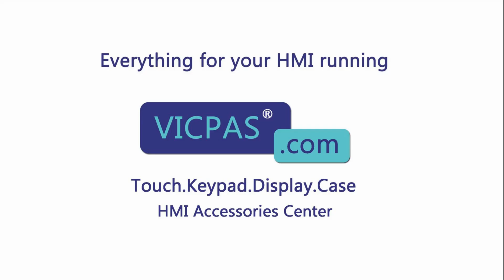GE Fanuc QuickPanel View IC754CGL06MTD-AB Touch Panel Protective Film Replacement Repair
IC754CGL06MTD-AB GE Fanuc QuickPanel View Series Touch Digitizer Glass Front Overlay Replacement Repair
where you can find GE Fanuc QuickPanel View Series IC754CGL06MTD-AB Protective Film and Touch Membrane, more parts and product detail than you ever thought possible!

IC5002CA0000-FF  IC754VBF12CTD  IC754VSB06MTD
IC754CBF08CTD  IC754VBF12CTD-CB  IC754VSB06MTD-BB
IC754CBF12CTD  IC754VBF12CTD-EC  IC754VSB06MTD-CC
IC754CBF15CTD  IC754VBF15CTD  IC754VSB06MTD-EF
IC754CBL06CTD  IC754VBF15CTDCA  IC754VSB06MTD-JH
IC754CBL06MTD  IC754VBF15CTD-KH  IC754VSB06MTD-LH
IC754CGF08CTD  IC754VBI06MTD  IC754VSF12CTD
IC754CGF08CTD-CB  IC754VBI06SKD  IC754VSF12CTD-AA
IC754CGF12CTD  IC754VBI06STD  IC754VSF12CTD-CB
IC754CGF12CTD-AA  IC754VBI06STD-GF  IC754VSF12CTD-FC
IC754CGF15CTD  IC754VBI08CTD  IC754VSF15CTD
IC754CGF15CTD-FG  IC754VBI08CTD-BB  IC754VSF15CTD-BA
IC754CGL06CTD  IC754VBI10MTD  IC754VSF15CTD-DF
IC754CGL06CTD-EE  IC754VBI10MTD-BB  IC754VSF15CTD-FG
IC754CGL06CTD-FH  IC754VBI12CTD  IC754VSF15CTD-GH
IC754CGL06MTD-AB  IC754VBI12CTD-BB  IC754VSF15CTD-JH
IC754CGL12CTD  IC754VBI12CTD-JJ  IC754VSF15CTD-KH
IC754CGL12CTD-EE  IC754VBI12MTD  IC754VSI06MTD
IC754CKF08CTD  IC754VBI12MTD-FE  IC754VSI06MTD-BB
IC754CKF12CTD  IC754VBL06CTD  IC754VSI06MTD-CC
IC754CKF15CTD  IC754VBL06MTD  IC754VSI06MTD-DC
IC754CKL06CTD  IC754VBL12CTD  IC754VSI06MTD-FF
IC754CKL06MTD  IC754VG112CTD-HH  IC754VSI06MTD-KH
IC754CSF06CTD  IC754VGB06CTD  IC754VSI06MTD-LH
IC754CSF06CTD-KJ  IC754VGB06CTD-BA  IC754VSI06MTD-LK
IC754CSF06CTD-NL  IC754VGF08CTD  IC754VSI06MTD-MH
IC754CSF06CTD-RL  IC754VGF08CTD-AA  IC754VSI06SKD
IC754CSF12CTD  IC754VGF08CTD-BA  IC754VSI06STD
IC754CSF12CTD-HK  IC754VGF08CTD-CB  IC754VSI06STD-AB
IC754CSF12CTD-KL  IC754VGF08CTD-DB  IC754VSI06STD-BB
IC754CSF12CTD-MM  IC754VGF12CTD  IC754VSI06STD-GF
IC754CSF15CTD  IC754VGF12CTD-FC  IC754VSI06STD-JH
IC754CSF15CTD-FG  IC754VGF15CTD  IC754VSI06STD-KH
IC754CSF15CTD-GH  IC754VGF15CTD-DF  IC754VSI06STD-LH
IC754CSF15CTD-HK  IC754VGF15CTD-JH  IC754VSI10MTD
IC754CSF15CTD-JH  IC754VGI06MTD  IC754VSI10MTD-CC
IC754CSL06CTD  IC754VGI06MTD-LH  IC754VSI12CTD
IC754CSL06CTD-HF  IC754VGI06SKD  IC754VSI12CTD-CC
IC754CSL06CTD-JG  IC754VGI06SKD-CB  IC754VSI12CTD-CD
IC754CSL06CTD-ML  IC754VGI06SKD-CE  IC754VSI12CTD-DD
IC754CSL06CTD-NL  IC754VGI06SKD-FG  IC754VSI12CTD-DG
IC754CSL06CTD-PM  IC754VGI06STD  IC754VSI12CTD-EG
IC754CSL06CTD-QN  IC754VGI06STD-BB  IC754VSI12CTD-FG
IC754CSL06CTD-RN  IC754VGI06STD-GF  IC754VSI12CTD-HH
IC754CSL06MTD  IC754VGI06STD-HF  IC754VSI12CTD-KJ
IC754CSL06MTD-AA  IC754VGI08CTD  IC754VSI12MTD
IC754CSL06MTD-BA  IC754VGI08CTD-BA  IC754VSL06CTD
IC754CSL06MTD-GG  IC754VGI08CTD-CB  IC754VSL06CTD-CB
IC754CSL06MTD-JH  IC754VGI10MTD  IC754VSL06CTD-EC
IC754CSL06MTD-QN  IC754VGI10MTD-BB  IC754VSL06CTD-KG
IC754CSL12CTD  IC754VGI12CTD  IC754VSL06CTD-ML
IC754CSL12CTD-DA  IC754VGI12CTD-AA  IC754VSL06CTD-NL
IC754CSL12CTD-EC  IC754VGI12CTD-HH  IC754VSL06CTD-QN
IC754CSL12CTD-FD  IC754VGI12CTD-KJ  IC754VSL06CTD-RN
IC754CSL12CTD-GE  IC754VGI12MTD  IC754VSL06CTD-SN
IC754CSL12CTD-HH  IC754VGI12MTD-AA  IC754VSL06MTD
IC754CSX06CTD  IC754VGI12MTD-HF  IC754VSL06MTD-KH
IC754CSX06CTD-AB  IC754VGL06CTD  IC754VSL12CTD
IC754CSX06CTD-ED  IC754VGL06CTD-EE  IC754VSL12CTD-DA
IC754OBF12CTD  IC754VGL06CTD-HJ  IC754VSL12CTD-EB
IC754OBL12CTD  IC754VGL06CTD-JJ  IC754VSL12CTD-EC
IC754OTL06CTD  IC754VGL06CTD-ML  IC754VSL12CTD-EG
IC754VBB06CTD  IC754VGL06CTD-NL  IC754VSL12CTD-FD
IC754VBB06MTD  IC754VGL12CTD  IC754VSL12CTD-FE
IC754VBB06MTD-BB  IC754VGL12CTD-DB  IC754VSL12CTD-GE
IC754VBB06MTD-GF  IC754VKF08CTD  IC754VSL12CTD-GH
IC754VBB06MTD-KH  IC754VSB06CTD  IC754VSL12CTD-HJ
IC754VBF08CTD

VICPAS is the leading global provider of replacement, we have an inventory of membrane keypad keyboards, protective film, touchscreen, plastic cases and other accessories for GE Fanuc HMI repair replacement.

Skype: CMT-Kandy
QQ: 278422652